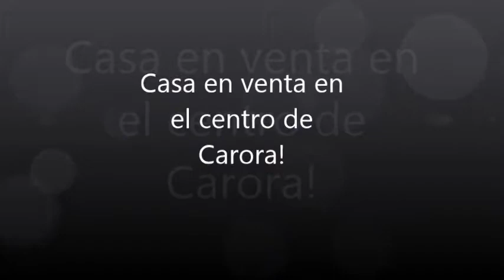Casa en Venta en Carora, excelente ubicación en el centro!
Casa en venta en excelente ubicación del centro de Carora, consta de espacios diversos con posibilidad de expansión a una segunda planta. Posee acabados de primera, pisos de cerámica, cocina empotrada, techo de placa y paredes de construcción reciente...No esperes más y pida su cita!